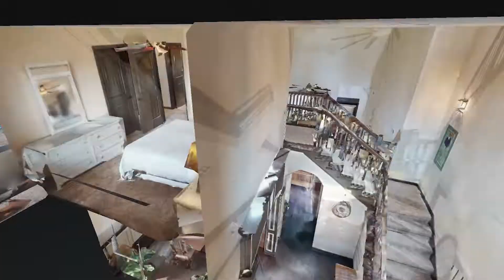3048 Carrie Taylor Cir Clarksville TN 37048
3048 Carrie Taylor Cir Clarksville TN 37048 | Kim Weyrauch

Kim Weyrauch

Hello! My name is Kim Weyrauch, a Realtor with Keller Williams Realty. I have been licensed in Real Estate since January 2006. I am eager to go above and beyond to meet all my clients/customers needs in a home.
I am your premier real estate expert in Clarksville and I am here to provide you with all the resources and information you need to buy or sell real estate. I work with buyers and sellers in Clarksville, Pleasant View, Adams, Oak Grove, Woodlawn and I have had extensive training in the latest real estate strategies. I am confident that I can offer you knowledge and tools most other agents can't. Take a look at my website to see some of the great tools I have to offer.
The Army brought my family here in 1979. I graduated from Ft Campbell High School. My parents retired in Clarksville and still live here (I enjoy having my family so close). I have moved a few different places but always seem to come back to the place I call home, Clarksville TN. I have two beautiful daughters, ages 28 and 18. With the large age gap they keep me on my toes.
I worked in the Medical Field for 14 years before making a huge career change to Real Estate. I am enjoying the change. Please keep me in mind for all your Real Estate needs whether it is Buying or Selling a home, Commercial Property or Land. I am a licensed Realtor in Kentucky and Tennessee.I LOVE REFERRALS! I LOVE REFERRALS! I LOVE REFERRALS!
Rest Assured Anyone You Refer To Me Will Be Treated With The Highest Degree Of Professionalism Possible.

3048 Carrie Taylor Cir Clarksville TN 37048 | Kim Weyrauch

3048 Carrie Taylor Cir Clarksville TN 37048 | Kim Weyrauch